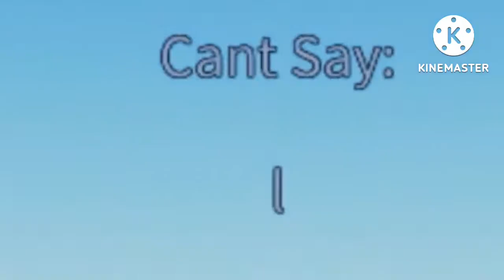HOW TO CHEAT THE SYSTEM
game: cant say the letter

my letter: CANT SAY L

me: ḻ